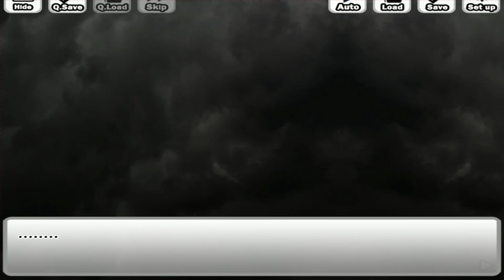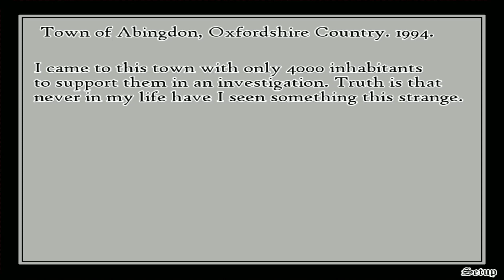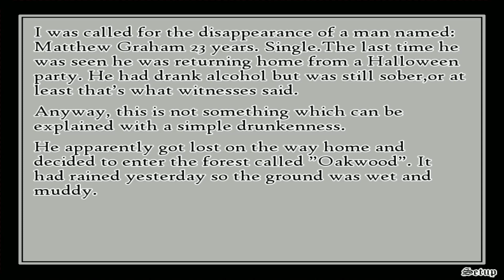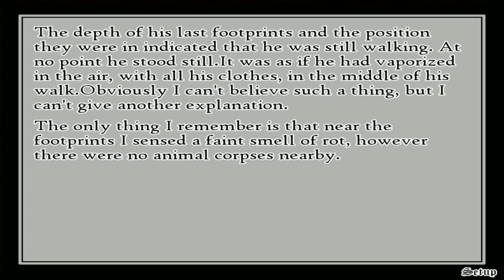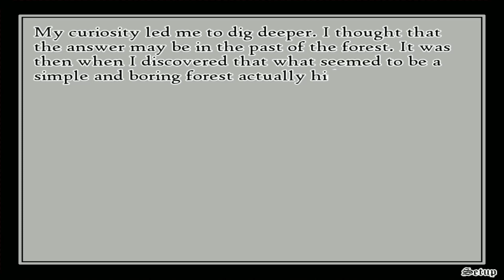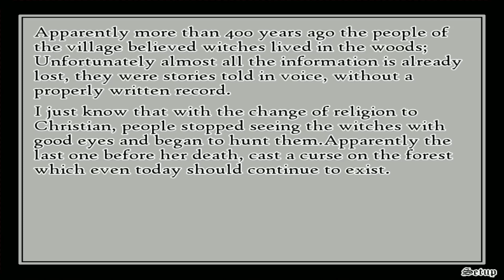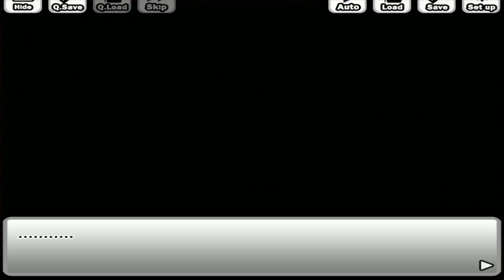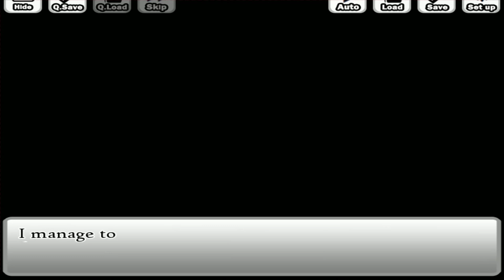Trick and Treat - Visual Novel - Witch in the forest [Part 1]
Trick & Treat is a Visual Novel that test your instincts by making choices that can get you out from the cursed forest or drive you to death… or maybe just maybe your choices can guide you to something more?

You can get Trick and Treat - Visual Novel for free on Steam